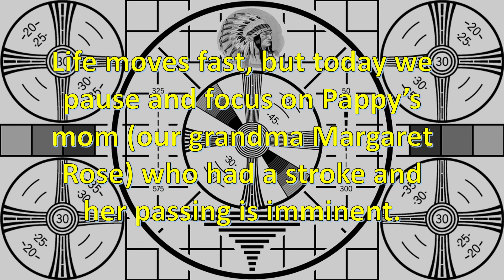Josh Has Autism 171a: Grieving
We’re grieving still, and again. Emotionally we are not up to doing a podcast. Please check back again next week. Love ya…